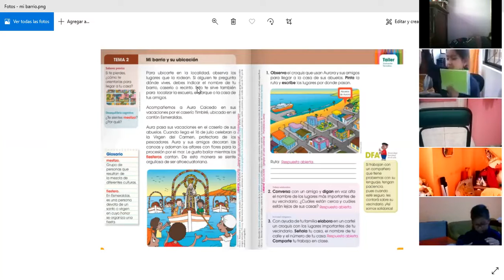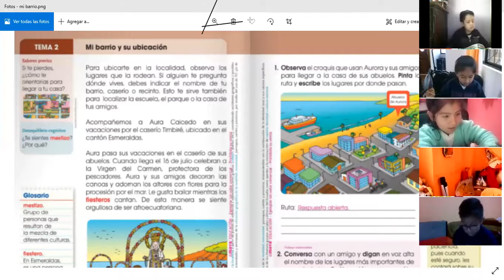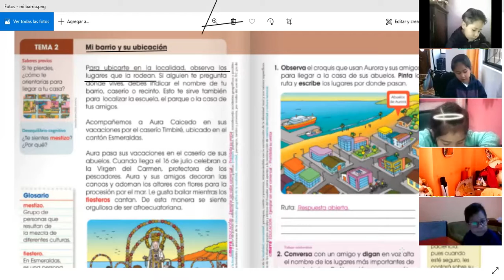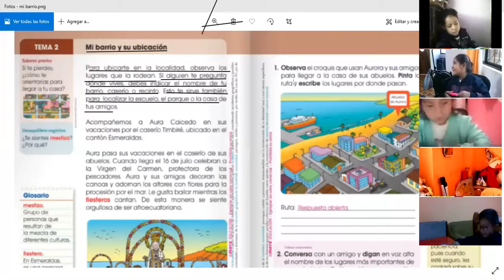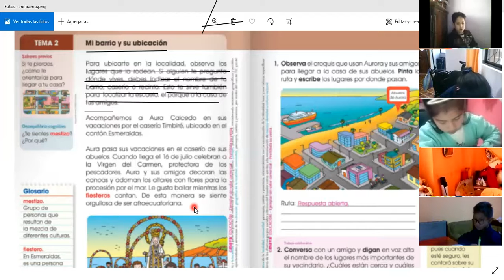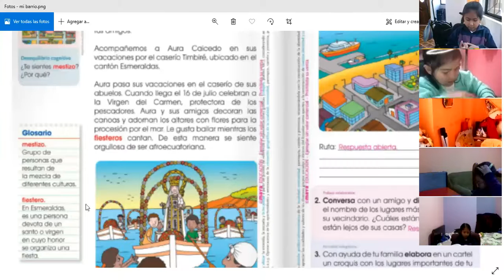2EGB ESTUDIOS SOCIALES ROSARIO 09FEB2021